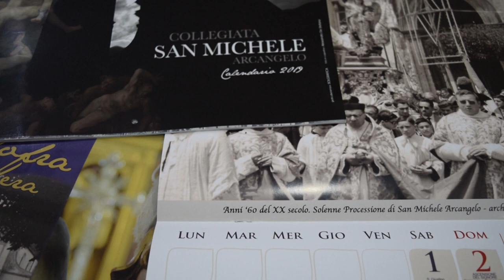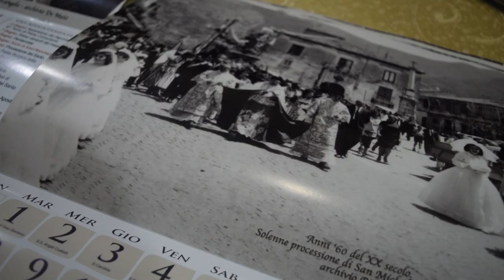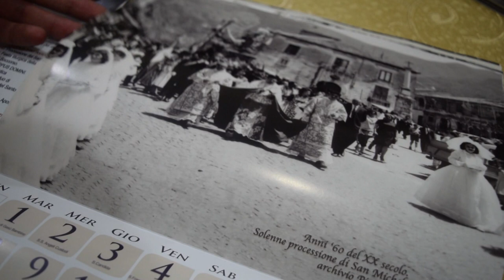Solofra e la Collegiata nel loro calendario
La città di Solofra raccontata attraverso le foto storiche della città e della festa in onore di San Michele Arcangelo che ne è il patrono. Un progetto promosso da don Mario Pierri primicerio della Collegiata con i ragazzi dell'associazione Asbecuso e dello staff social che si occupa della promozione dell'edificio di culto